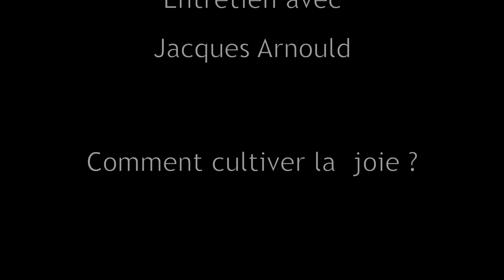Comment cultiver la joie ? - Entretien avec Jacques Arnould - Un film d'Igor Ochmiansky